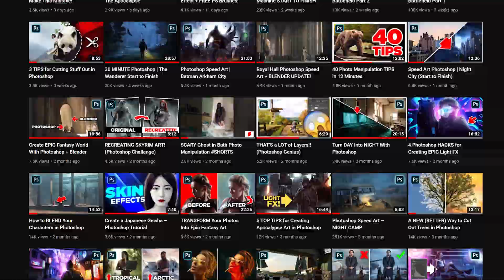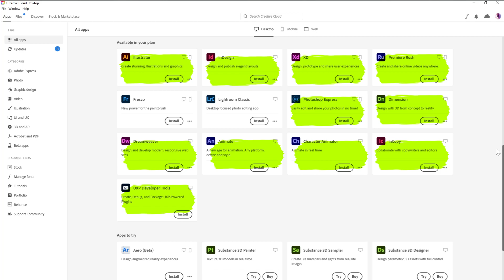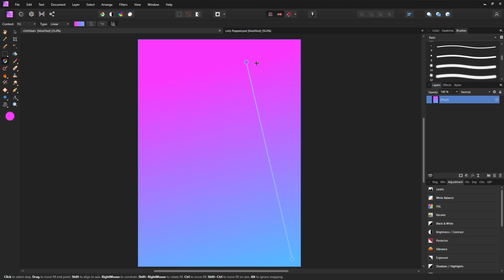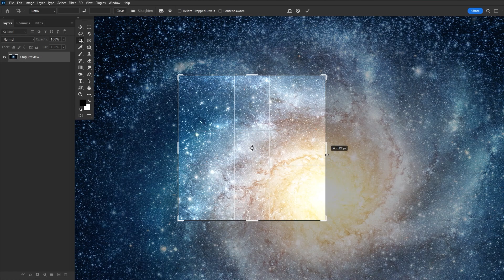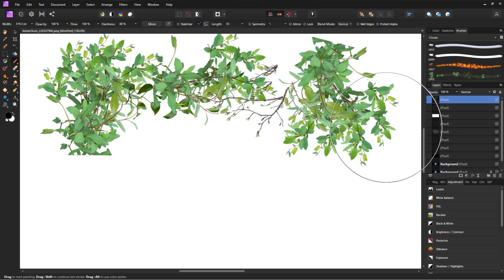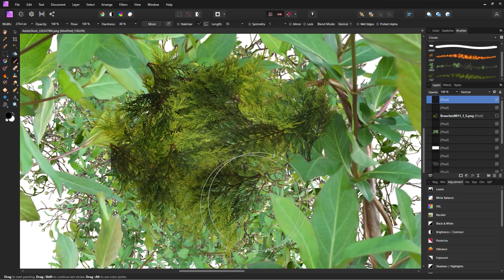5 ANNOYING Photoshop Features Adobe NEEDS TO FIX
In this video Abbey rants a little on the most ANNOYING features of Adobe Photoshop, for Photo Manipulators and Digital Artists! We'd love to see at least SOME of these get fixed...